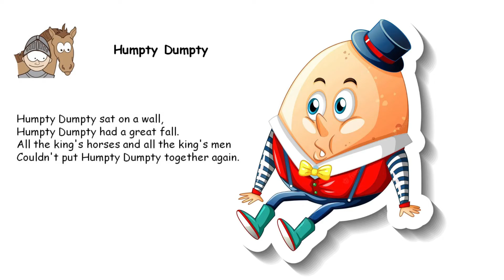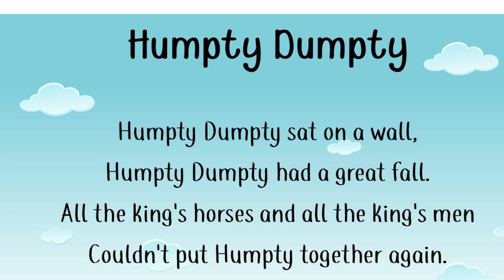Humpty Dumpty Sat On A Wall Kids Song || Humpty Dumpty Nursery Rhymes for Kids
Thanks For Supporting My Channel Star Kids.
My Channel Star Kids